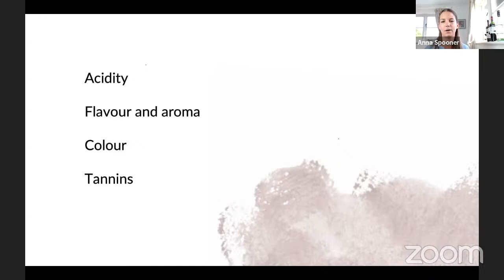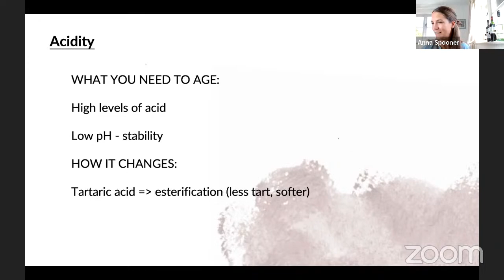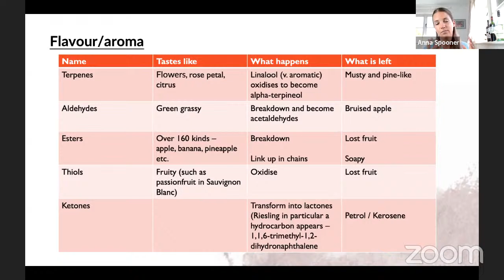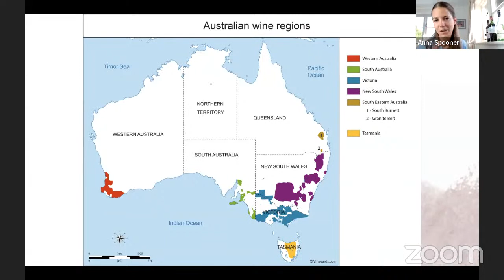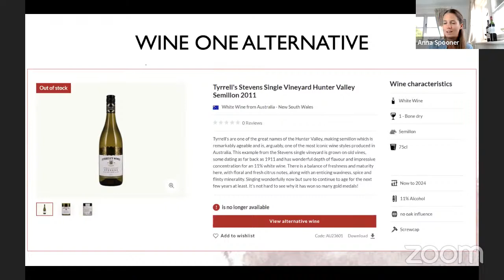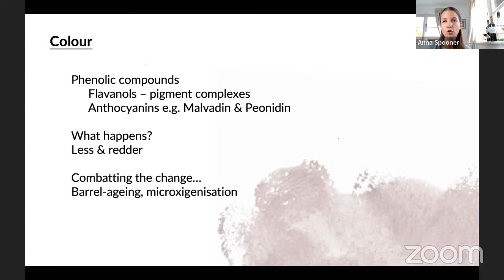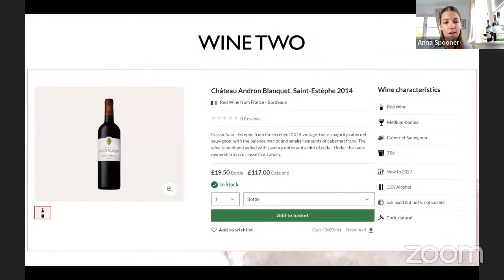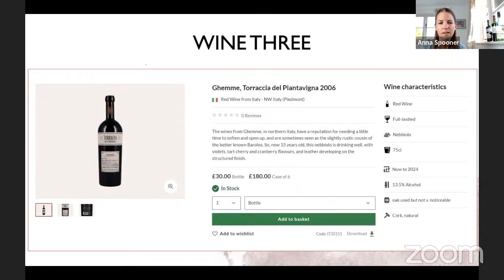Focus On: Aged Wines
In this ‘Focus On’ event we will cover the complex topic of ageing wines.

The event will explore why certain wines age better than others by unpicking the science behind grape varieties, methods of production and growing regions and how they influence a wine’s longevity.

We’ll discuss the kinds of changes to expect in the flavours and the mouthfeel some of the world’s most famous wines, including those made from cabernet sauvignon, riesling, semillon, nebbiolo and more.

Whether you’re a collector or a casual enthusiastic, this is a fascinating topic that any Wine Society member can enjoy.